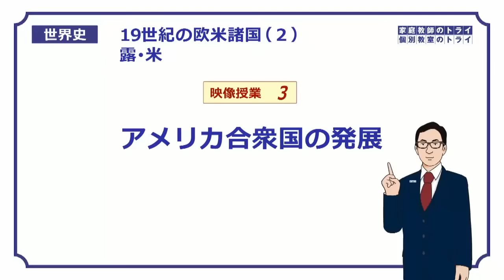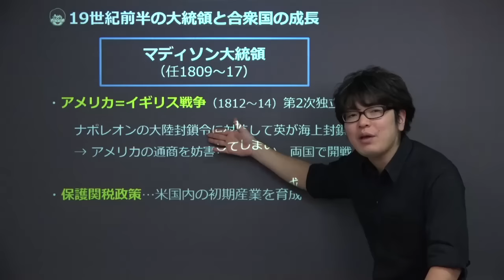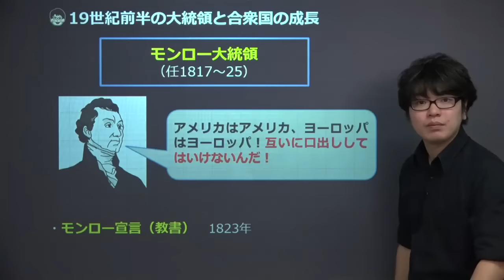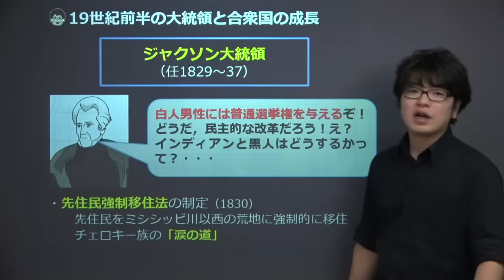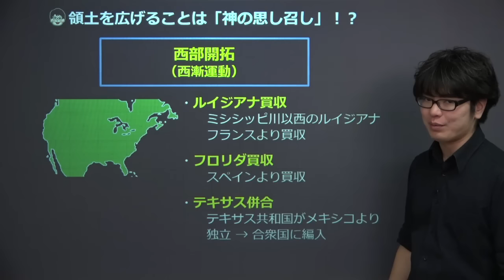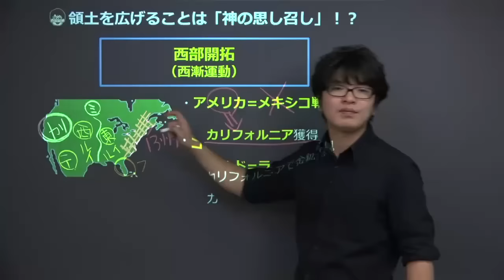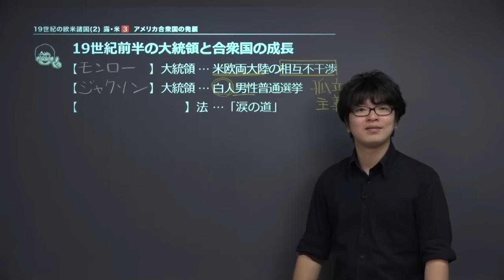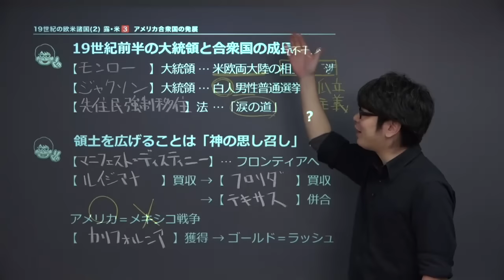【世界史】 19世紀の露・米３ 米国の発展 （１６分）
この映像授業では「【世界史】　19世紀の露・米３　米国の発展」が約１６分で学べます。この授業のポイントは「①19世紀前半の大統領と合衆国の成長　初期の資本主義的な産業が成長する
　②領土を広げることは「神の思し召し」！？　西側へと領域を拡大する合衆国」です。映像授業は、【今回のポイント】⇒【ポイント①】⇒【ポイント②】⇒【今回のまとめ】の順に見てください。